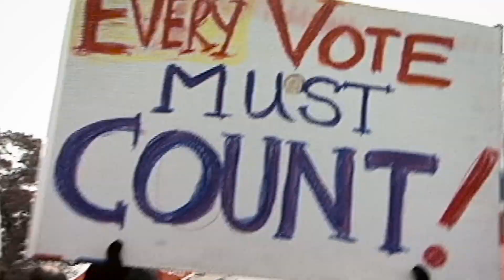LA: National Conversation on Rights and Justice - Immigration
The National Archives and Records Administration presents a National Conversation on Rights and Justice – Immigration: Barriers and Access in partnership with the Japanese American National Museum in Los Angeles, California, on November 19, 2016.

The “National Conversation on Rights and Justice” in Los Angeles is presented in part by AT&T, Ford Foundation, Seedlings Foundation, Toyota, and the National Archives Foundation.